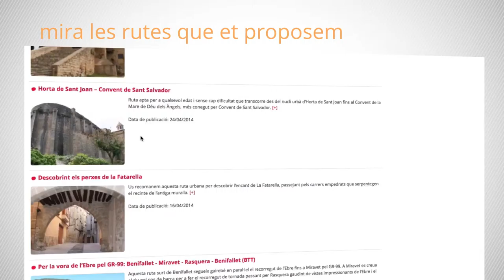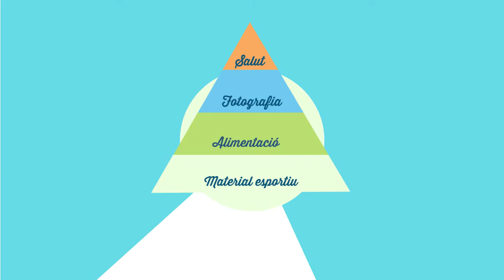què és EbreActiu ?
En aquest vídeo t'expliquem què és EbreActiu.
EbreActiu és el magazín d'activitats a l'aire lliure i la natura a les Terres de l'Ebre. Amb l'agenda t'assabentaràs de tot allò que s'organitza a les Terres de l'Ebre, a més trobaràs consells de nutrició, entrenaments, salut, ... A EbreActiu parlem de BTT, curses de muntanya, running, natació, caiac, escalada, vies ferrades, fotografia, boles, observació d'aus, ...